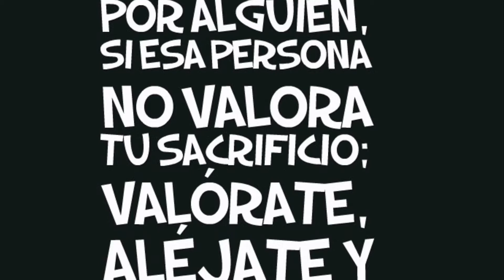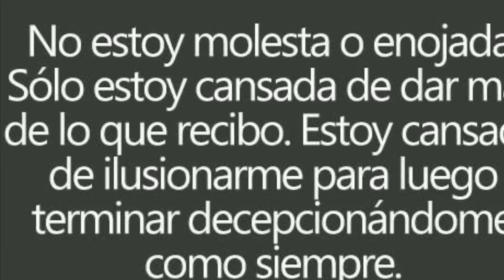Súbale hay lugares El Chevo